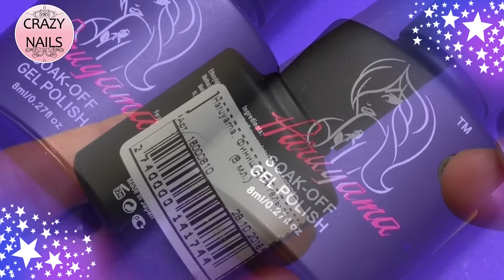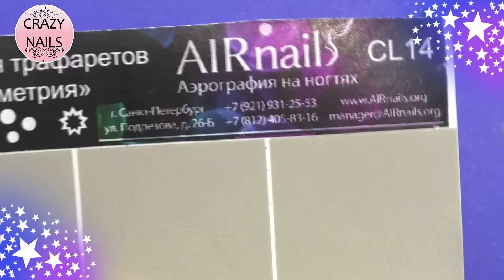Дизайна при помощи аэрографа. Гель лаки Haruyama. Обзор от Юлии Голубковой.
Действительно ли нужен аэрограф мастеру маникюра? Стоит ли его покупать? На эти вопросы ответит nail-блогер Юлия Голубкова. А так же Вас ждет обзор на гель-лаки Haruyama и 3 новогодних дизайна!
Список материалов необходимых для дизайна:
Другие интересные видео:

Мастер-класс камифубуки. Горячая новинка сезона! Камуфубуки. Камуфибуки. Паетки. Дизайн ногтей.

Золотая втирка. Втирка хамелеон. Зеркальная втирка. Mirror chrome effect.

Новинка! Crystal Pixie от Swarovski +дизайн "Градиент"

Как стать мастером маникюра? С чего начать?

Дизайн + обзор Kodi Space Light и TNL Chameleon Effect

Маникюр для начинающих. Как подготовить ногти к покрытию гель- лака?

Вертикальный градиент гель-лаками Kodi. Омбре дизайн. Часть 1